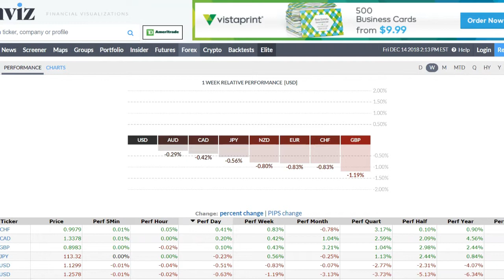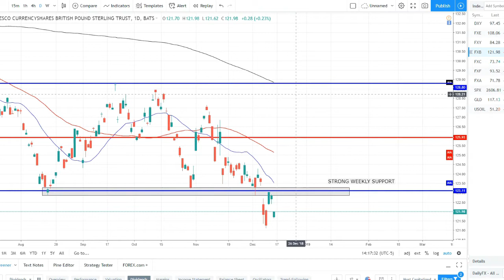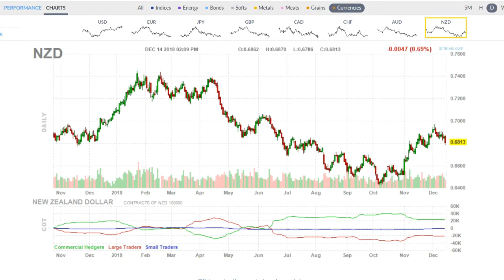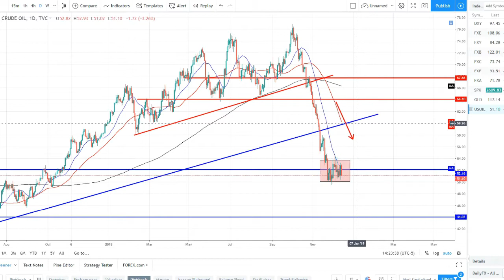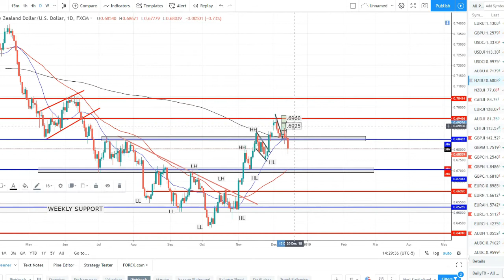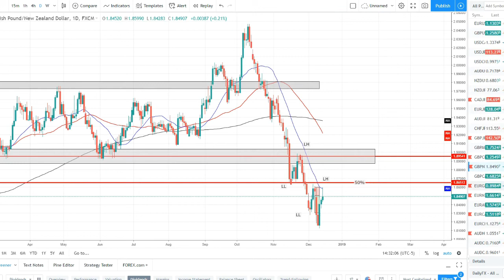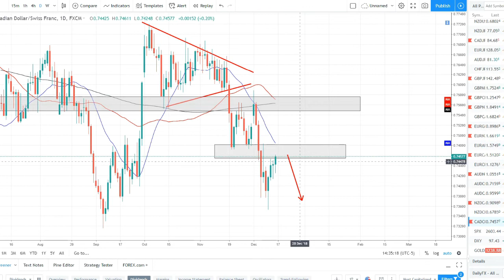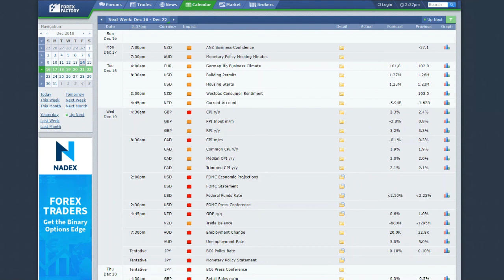Forex Market Update Week of December 14th, 2018- Technical Analysis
Core FX brings you a full market breakdown for the week ending December 14th. I am a professional Forex trader, and trade a managed account for a Trading Firm in the US. I will dive into a full breakdown on exactly what has happened this week in the Forex markets, primarily in the form of technical analysis. I will dive into each major currency's index, as well as all the USD major pairs and my personal watch list for this coming trading week. Everything you need to be prepared for your trading next week will be in this video. be sure to check out the links below if you would like to learn more about Core FX!